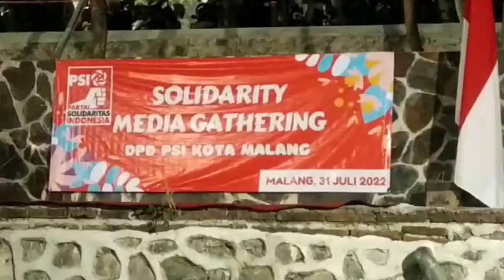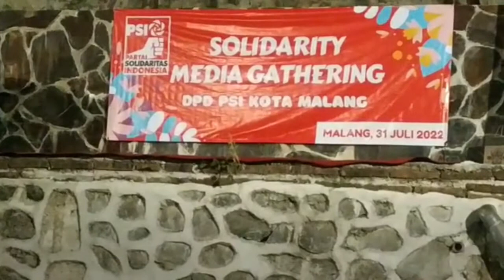PSI Media Gathering Dan Launching Pendaftaran BACALEG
Saksikan Hanya Di Channel YouTube Taufiq  Saguanto